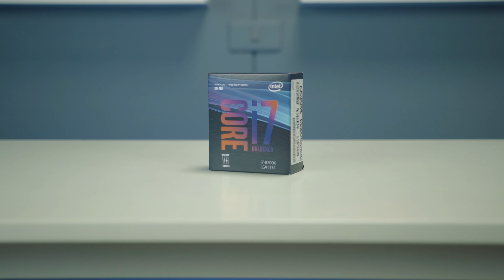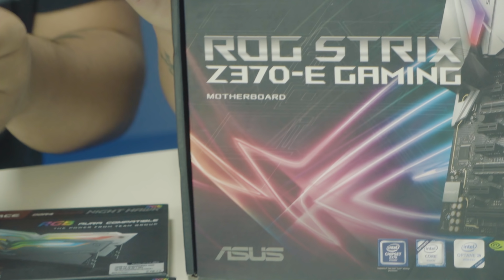How to build a $5000 Workstation/Gaming PC - Episode 2 (PC Build Tutorial)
How to Build a $5000 Workstation/Gaming PC - ULTIMATE Beginners Guide (Part 2)

PARTS
CPU: Intel Core i7-8700K
CPU Cooler: ASUS ROG RYUO 240
Motherboard: ASUS ROG STRIX Z370-E GAMING
Graphics Card: ASUS ROG STRIX RTX 2080
RAM: 2 x T-FORCE NIGHT HAWK RGB DDR4 3000 8GB*2
SSD:  250GB T-FORCE DELTA RGB SSD
HDD: 2TB Seagate Barracuda
Case: NZXT Noctis 450 ROG
PSU: Corsair HX1200

Special Thanks to JDM the place to be for your next PC build

MORE VIDEO FROM YUGATECH